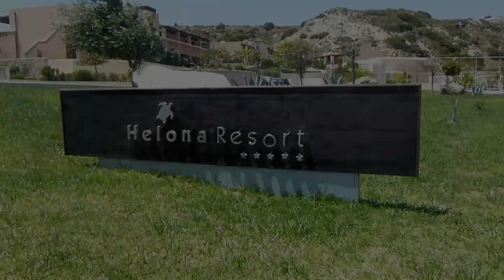ACO World Amateur Chess Championship Kos 2016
Impressions of the ACO World Amateur Chess Championship Kos 2016, more details